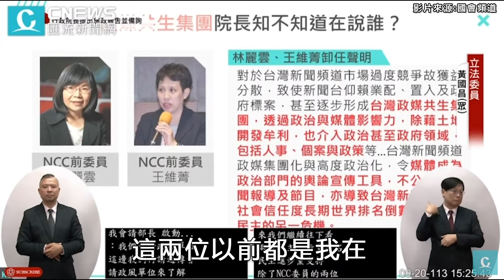官箴軟趴趴？黃國昌爆翁柏宗送禮「業者幫買單」 揭NCC委員聲明 卓榮泰「1句話」裝傻？【CNEWS】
CNEWS匯流新聞網記者 陳儀潔、韓羽婕、王聿瀠、林佑威、施建宏／台北報導

【2024/9/20 立法院第2期1次會議 行政院長施政報告並備質詢】